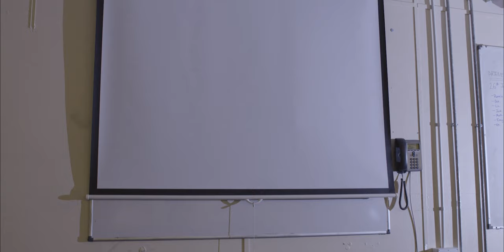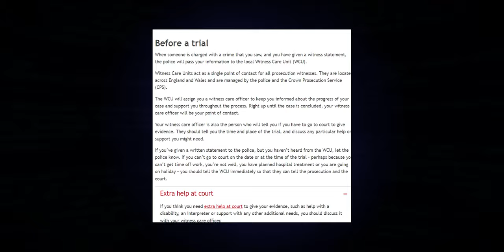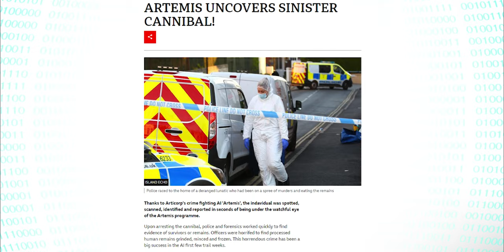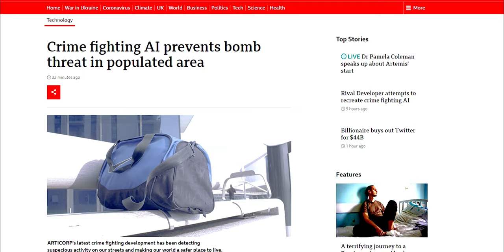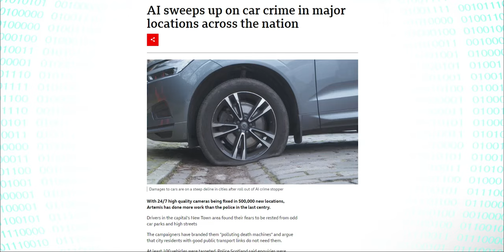Surveillance - UoS Student Short Film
Surveillance - UoS Student Short Film (Y2 Film 2)

“In a world corrupted by media exploitation, can we trust learning AI to truly protect the human race?”

Directed by Leo Green
Written by Ellison Jaleel and Samuel Grant
Produced by Jess Harkin
Director of Photography - Ryan Taylor
First Assistant Director - Holly Thorndycraft
Sound Recordist - Henry Lui
Camera Operated by Ryan Taylor and Ellison Jaleel
Edited by Samuel Grant
Coloured by Ellison Jaleel
Post Sound Assistant - Will Tomkinson
Composd by Peter Flower
Visual Effects by Samuel Grant
Casting by Leo Green

Featuring (in-order): Bo Lai Ng, Brya Waterford, Keifer Flanagan, Caitlin Lovelock, Younes Alarabi, Sophie Stewart, Molly Fitzmaurice, Samuel Grant, Leo Green, Anges Vesterback, Kara Alexandra Luke, Ed Breeze

A Chamomile Tea Production

University of Salford